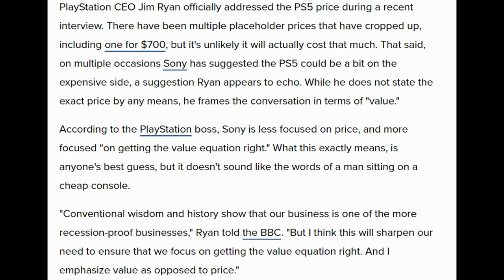Playstation 5 and Playstation 5 Digital Edition Final Price Prediction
The Playstation 5 is almost here. But how much will you have shell out to get this beast of a machine? Is $599 off the table? Can Sony reach $399 with the Playstation 5 Digital Edition? Tune in to find out what price they think the PS5 be when it hits store shelves Holiday 2020.